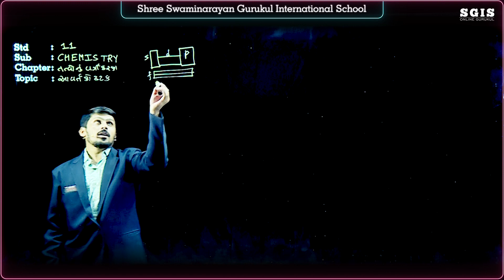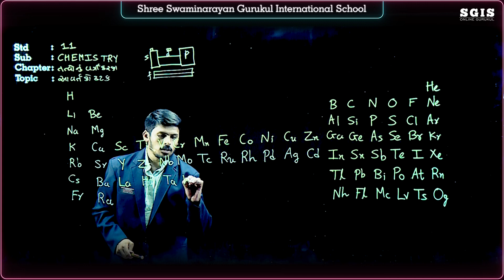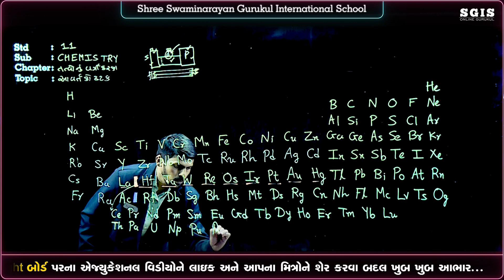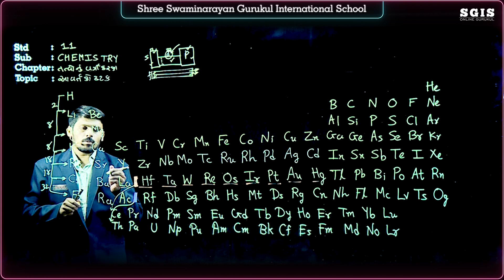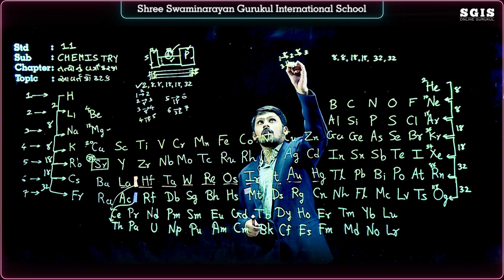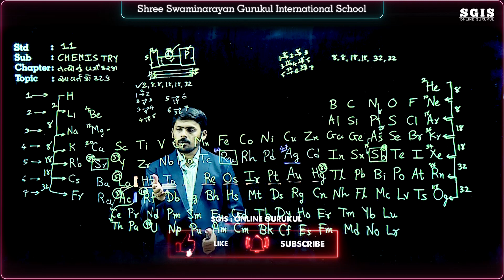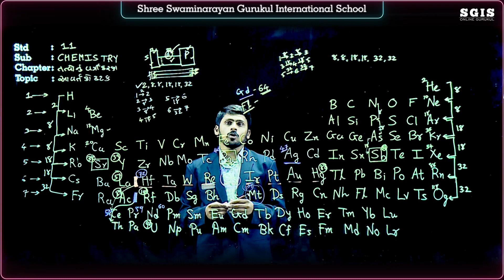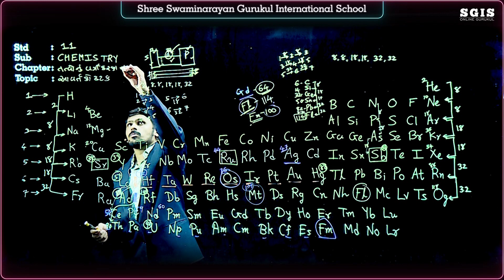SGIS | STD 11 Science Chemistry | Ch.1 તત્વોનું વર્ગીકરણ Part 01 | GSEB | Ft.Mavani Niraj Sir | G379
* Junagadh Gurukul
* Surat Gurukul
* Hyderabad Gurukul
* Taravada Gurukul (The Birthplace Of Shastriji Maharaj)
* Navsari Gurukul
* Mumbai Gurukul
* Bangalore Gurukul
* Narmada Gurukul - Nilkanth dham Poich
* Gyanbag Gurukul
* Gulbarga Gurukul
* Bidar Gurukul
* Vadodara Gurukul
* Raipur Gurukul
* Morbi Gurukul
* Vidyanagar Gurukul
* Bhayavadar Gurukul
* Keshod Gurukul
* Una Gurukul
* Solapur Gurukul
* Jadcherla Gurukul
* Vijayawada Gurukul
* Nagpur Gurukul
* Bhavnagar Gurukul
* Ratanpar Gurukul
* Delhi NCR
* Jamnagar Gurukul

* Dallas Gurukul
* Phoenix Gurukul
* New Jersey Gurukul
* Chicago Gurukul
* Atlanta Gurukul
* Los Angeles Gurukul
* Toronto Gurukul
* Melbourine Gurukul
* SpringField Gurukul